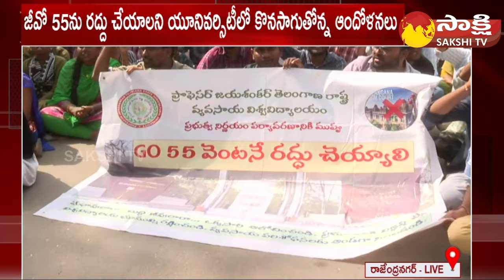Rajendranagar Agriculture University Students Protest On Road